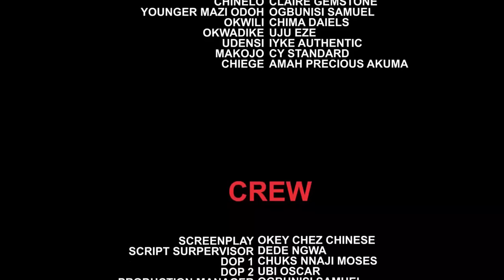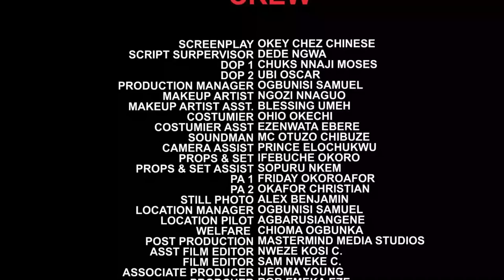D Abandon Baby Picked & Train By A Poor Hunter Everyone Thought Is An Outcast Became D Crown Prince